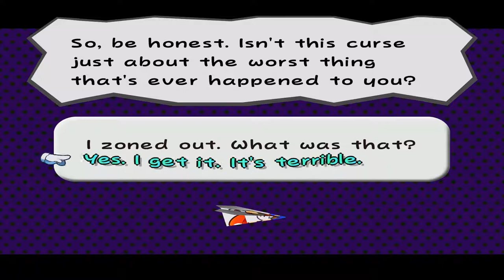Paper Mario : The Thousand Year Door - Part 2 - Doors and goombas